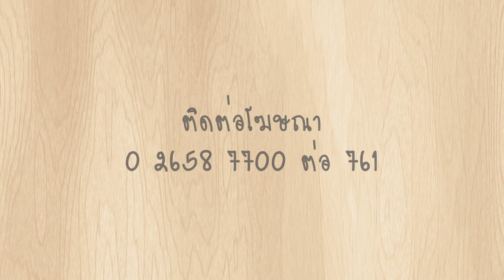พรุ่งนี้ฉันจะลดความอ้วน : Man Kitchen 3/3